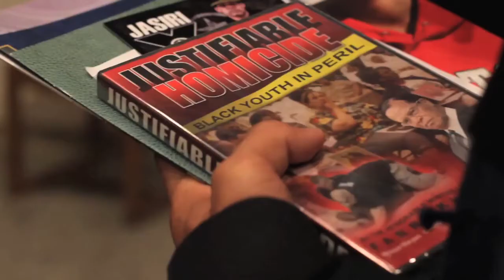Jasiri X's "America's Most Wanted: Hip Hop, Media and Mass Incarceration"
Pittsburgh native, emcee and activist Jasiri X of 1Hood Media comes to the geographical heart of Boston to speak on the state of hip-hop, race relations and current issues in relation to the Black community. and subscribe to our YouTube channel for updates!!